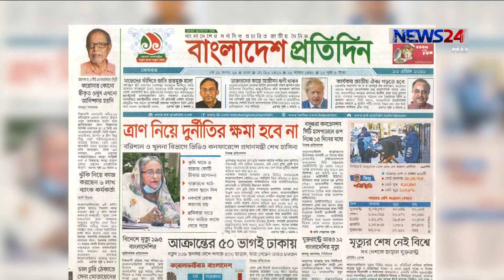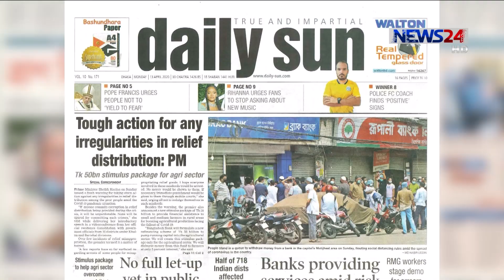নিউজরুম সংলাপ | Newsroom Songlap | সংবাদ বিশ্লেষণ on 13th April, 2020 on NEWS24